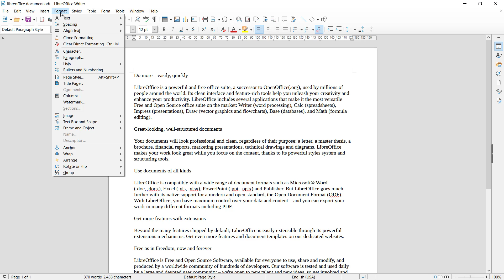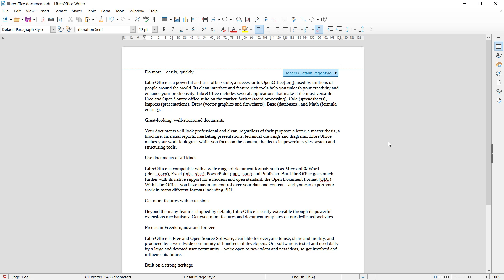LibreOffice How To Set Margin Tutorial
Learn libreoffice writer basic tutorial for beginner how to set margin